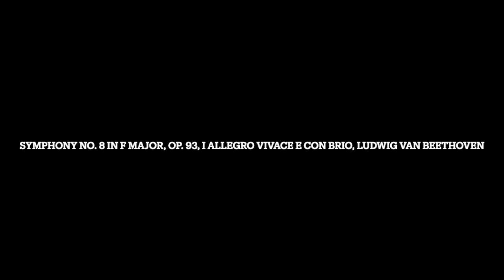Symphony No. 8 in F Major, Op. 93, I Allegro vivace e con brio, Ludwig van Beethoven